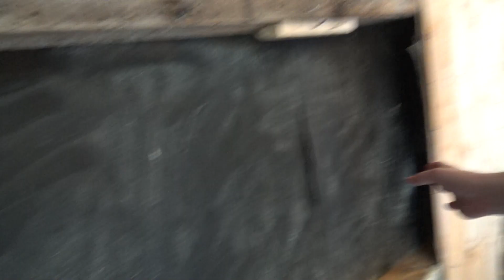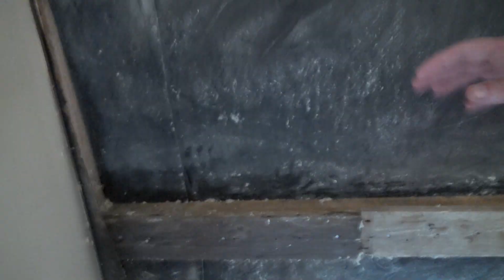House renovations - 03 - Slow progress, but progress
Not a huge amount of stuff gets done this video, but we discover some gems (not really, it's mouse shit) and do a little planing and planning. Next episode will be a little more actual content.